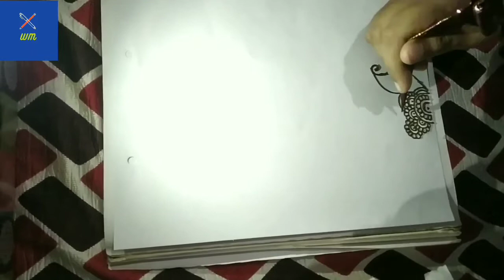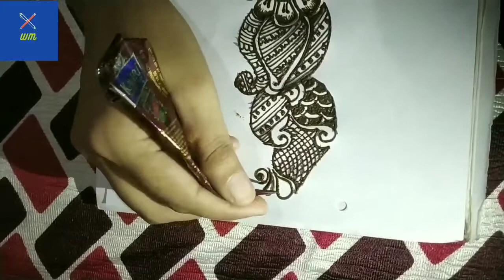Simple Mehndi Design front hand Navratri,Karvachauth| नई मेहन्दी डिजाईन|| Great Mehndi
I hope you guys this design Mehandi you like .

dhushera Mehandi ,
Navratri mehndi,
easy mehndi design,
mehendi,
latest mehndi design,
mehndi designs,
mehndi design,
henna mehndi,
easy mehndi design,
mehendi,latest mehndi design,
dulhan mehndi,back hand,
arabic mehndi,mehndi ka design,
mehandi design,